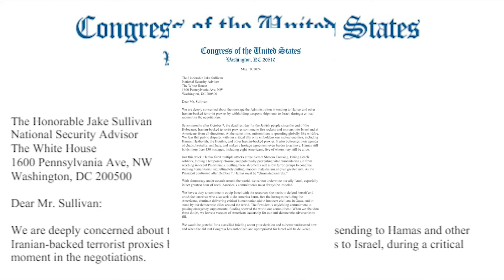Republican Lawmakers Propose Legislation To Send Military Aid To Israel